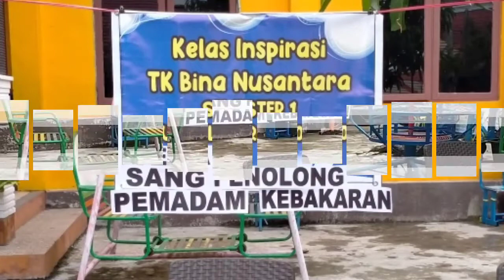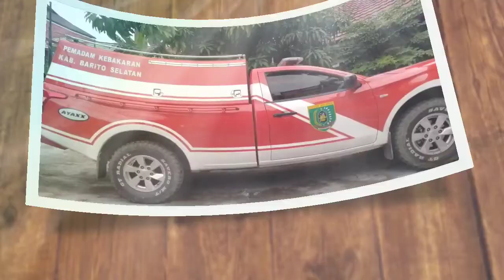Kelas Inspirasi Kel. A1_Bersama Sang Penolong Pemadam Kebakaran _TK Karakter Bina Nusantara Buntok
kelas Inspirasi Kelompok A1 dengan tema : "Sang Penolong_Pemadam Kebakaran" bersama orang tua dari ananda M. Luthfan Hafiz (Bapak Abdiannoor) yang bekerja sebagai pemadam kebakaran di Kantor Damkar Buntok Kab. Barito Selatan dengan slogan "Pantang Pulang Sebelum Padam"